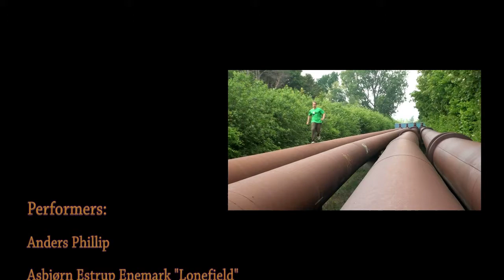DK Sampler 2010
Freerun Denmark har forsøgt at lave Danmarks fedeste sampler nogensinde.  Alle har haft chancen for at medvirke i videoen, og blev opfordret til at indsende video- og fotomateriale fra 2010. Kravet til klippene har været, at udøverne enten var danskere, eller at der var tale om klip fra Danmark. Eksempelvis medvirker Will Sutton (Isle of Man -- Storbritannien) med et enkelt klip, fordi det er filmet til et arrangement i JiYo Parken på Amager. Blandt andre medvirkende har der været uenigheder om, hvorvidt udenlandske udøvere hører med i videoen, eller om man i så fald skal kalde det DK-sampler. Ikke desto mindre er sampleren ude nu, med Will Suttons gainer 720 i JiYo Parken som det eneste klip af udenlandske udøvere.
Der har i projektet været lagt vægt på, at alle udøvere der har indsendt materiale, har fået mindst et klip med i videoen.

Freerun Denmark takker mange gange for den massive opbakning, og for de utallige rigtig fede klip, og håber at i har lyst til at medvirke igen i 2011.

Medvirkende:

Udøvere:
Anders Phillip
Asbjørn Estrup Enemark "Lonefield"
BinhTan Nguyen
Bjarke Ytting Hellden
Casper Madum
Daniel Halkjær
Dennis Asp "Lil'D"
Jacob Mortensen
Jesper André Sørensen
Johan Witt
Jonas Skafte
Jonathan Linde
Kemal Kinali
Kristoffer Pløf Funder Bendtsen
Lasse Smed
Mads Friis Bornebusch
Mathias Foley
Nikolaj Smed
Rasmus Dalsborg
Simon Niemann
Simon Sattmann Johansen
Steffen Nielsen
Will Sutton

Idé & Initiativ:
Dennis Asp

Redigering:
Dennis Asp

Get it Together - The Go! Team

Freerun Denmark have attempted to create the best sampler of Denmark ever. Every Danish tracuer, trickster and freerunner, have had the chance to be a part of the project, invited to send in their video and photo material from 2010. All clips had to contain Danish performers or foreigners training in Denmark.Will Sutton (Isle of Man -- Great Britain) takes part in the video with a single clip, because it is recorded at an event in the Danish Parkour Park I Copenhagen. It has caused a difference of opinion among the other participants in the video -- should foreiginers be allowed in the movie, and could you then call it DK (Denmark) Sampler? Nevertheless: The sampler is out not, containing Will Suttons Gainer 720 in "JiYo Parken" as the only non-danish footage.
We have emphasized that every performer who sent footage to the project, have at least one clip as a part of the final video.
Freerun Denmark appreciates the massive support, and would like to say thank you all for the great footage. We hope that everyone will participate again in 2011.

Credits:

Performers:
Anders Phillip
BinhTan Nguyen
Bjarke Ytting Hellden
Casper Madum
Daniel Halkjær
Dennis Asp "Lil'D"
Jacob Mortensen
Jesper André Sørensen
Johan Witt
Jonas Skafte
Jonathan Linde
Kemal Kinali
Lasse Smed
Mads Friis Bornebusch
Mathias Foley
Nikolaj Smed
Rasmus Dalsborg
Simon Niemann
Simon Sattmann Johansen
Steffen Nielsen
Will Sutton

Idea & Initiative:
Dennis Asp

Editing:
Dennis Asp